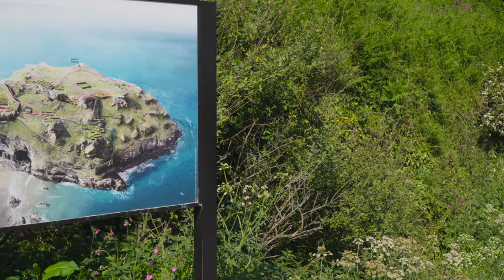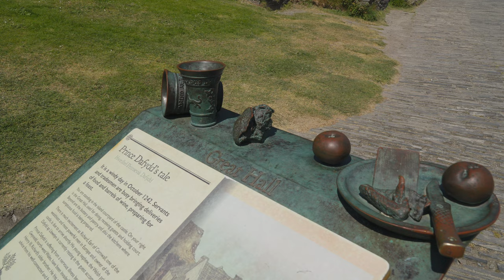A Day at Tintagel Castle UK ep25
Walking around the City of Tintagel and the castle.

0:00 Walking to Castle
0:43 Walking the Ruins
2:33 Selfie with Arthur
3:19 Scenes from the Top
5:09 The Old Boat Dock
7:31 Walking to Beach
8:34 Walking on Beach
12:33 Merlin’s Cave
13:54 Making our Exit

Cornwall, explore Cornwall, exploring Tintagel, UK castles, King Arthur, west coast of UK, west England, explore Tintagel, walking UK, walking the UK, walking Cornwall, Excalibur, the sword Excalibur, Tintagel castle, coastal walk, Merlin, Merlin's cave,